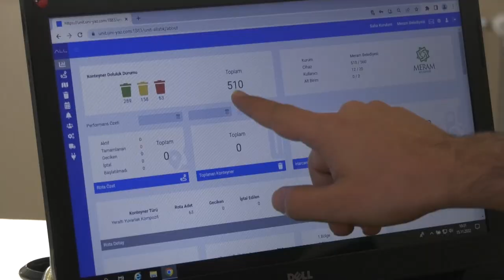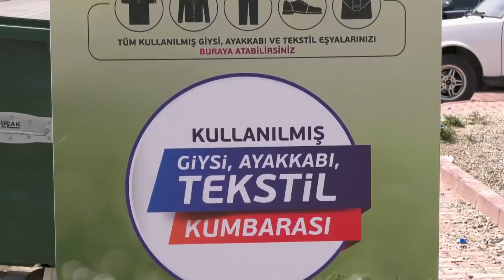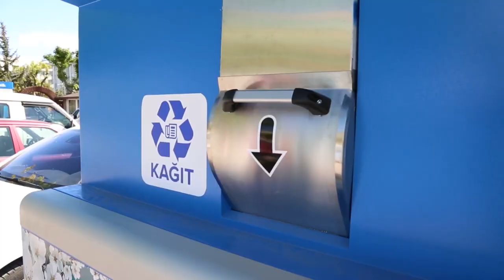Meram’da Çevre ve İklim Meclisi kuruluyor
Meram Belediyesi, çevre sorunları ve iklim değişikliğiyle mücadelede etkin rol oynamak, sıfır atık ve geri dönüşüm çalışmalarına ivme kazandırmak amacıyla yepyeni bir adım attı. Bu kapsamda belediye bünyesinde Çevre ve İklim Meclisi kuruluyor. Meram Belediye Başkanı Mustafa Kavuş, meclisin, çevre dostu politikaların hayata geçirilmesi ve sürdürülebilir bir gelecek için önemli bir dönüm noktası olacağını ifade etti.